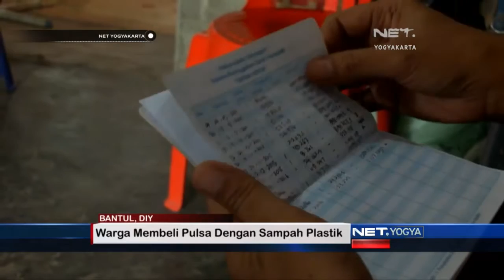NET YOGYA - Membeli Pulsa Dengan Sampah Plastik